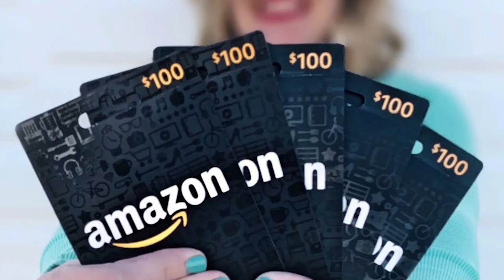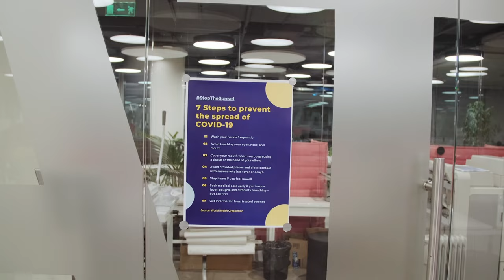Tom Cruise Apologizes For Leaked Audio Of Meltdown Towards Crew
The global pandemic that brought this world to its knees is not over yet, not by a good margin, and as such, people and companies and various other establishments have to go and take many, MANY measures to ensure that they, their workers and their customers are safe from any kind of harm. At first, this may sound basic, and yet, things are still getting broken in terms of protocol and some people, in particular, are REALLY not happy about it, one of them being Tom Cruise. Allow us to break it down for you.

There you have it, everyone! A look at Mission Impossible and Tom Cruise and how a breach in pandemic protocols led to him going ape on his crew. Can you believe that this set off Tom Cruise? Are you glad that it did set him off because he wants people to be safe and their jobs to continue? Do you wish that more people blew up like Tom Cruise did?